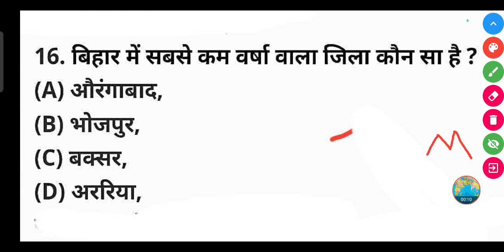बिहार में सबसे कम वर्षा वाला जिला कौन सा है ?